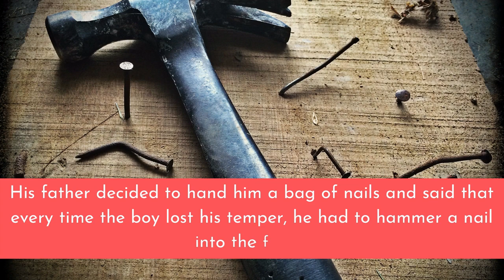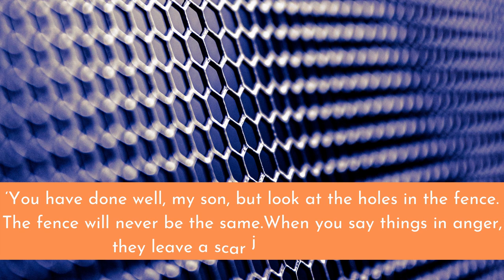How Avoid Regret Keeps Reinventing Itself. I A Short Moral Story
When something bad happens, you have three choices. You can let it define you, let it destroy you, or you can let it strengthen you.” -Dr. Seuss

So, Always tried to avoid regret and keep reinventing itself.